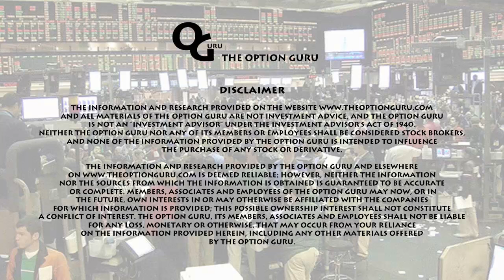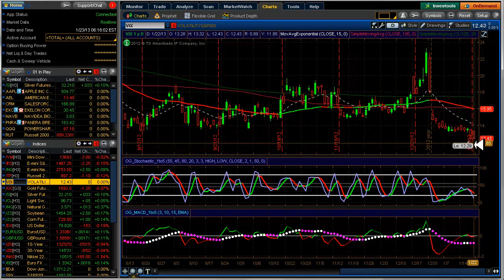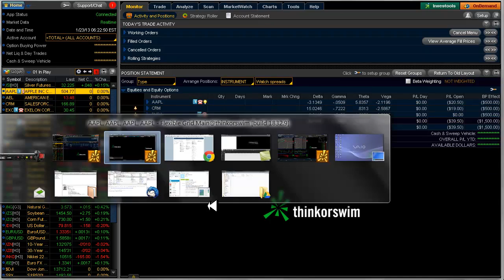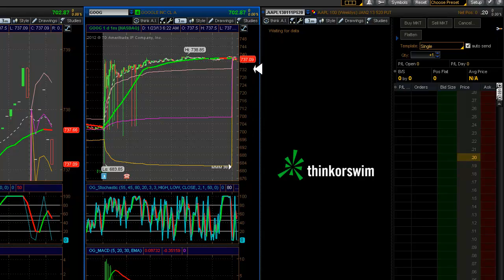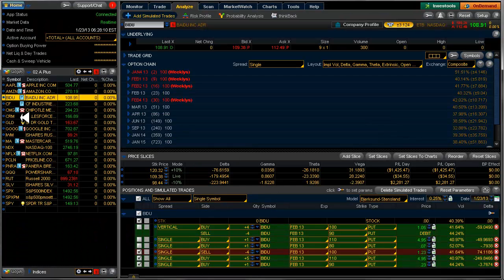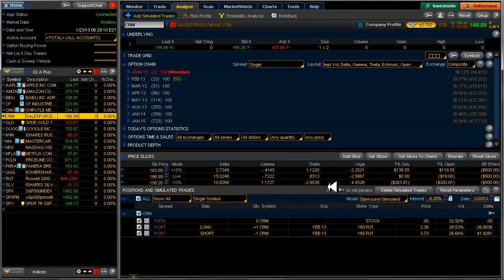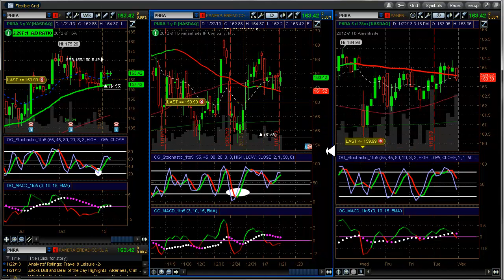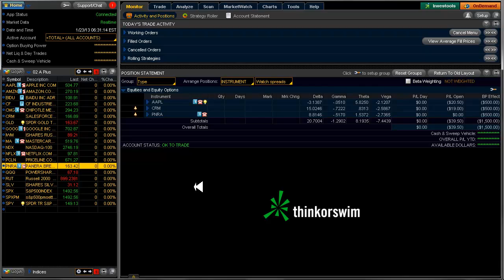Daily Scan for 1/23/2013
No new alerts. GOOG nearly aced MMM last evening. AAPL tonight. Deep analysis on MA and CF. Update on new configuration on PTP™. I'm using a different mic, what do you think?